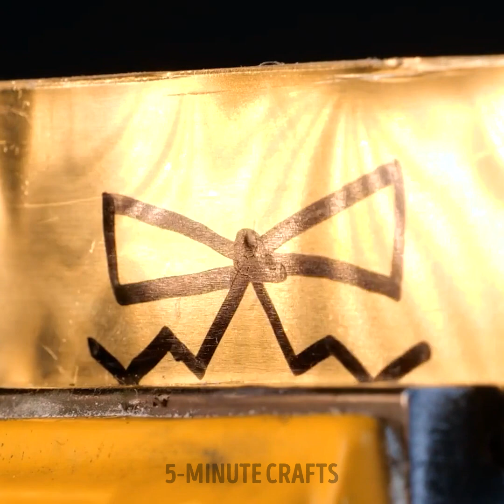Jewelries Made By Real Master Craftsmen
Welcome to our latest video, where we delve into the world of exquisite craftsmanship! We're showcasing stunning pieces of jewelry, each one a testament to the skill and dedication of real master craftsmen. From intricate designs to the sheer brilliance of precious stones, these pieces are more than just accessories - they're works of art. Join us as we explore the process behind these creations, meet the talented artisans, and learn about the tradition and passion that goes into every piece.